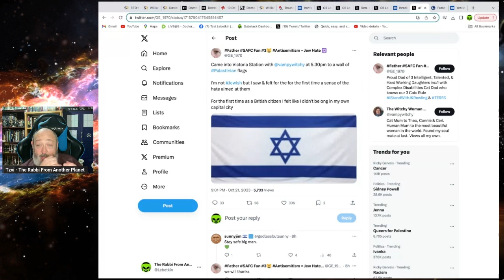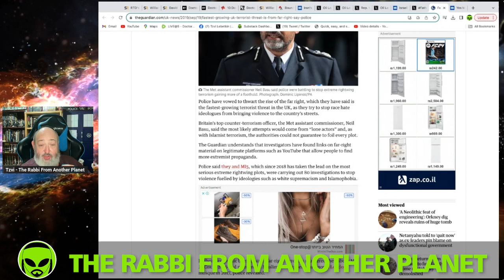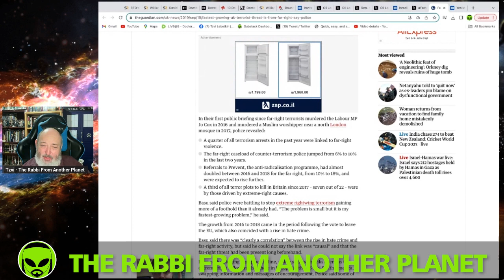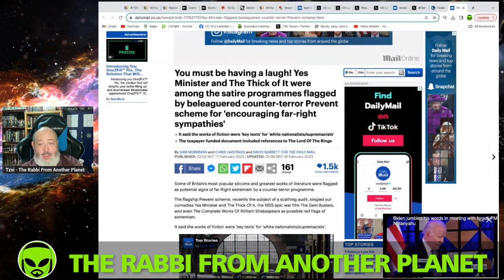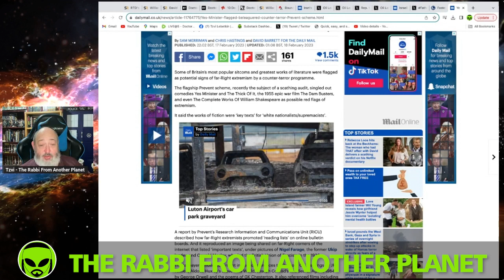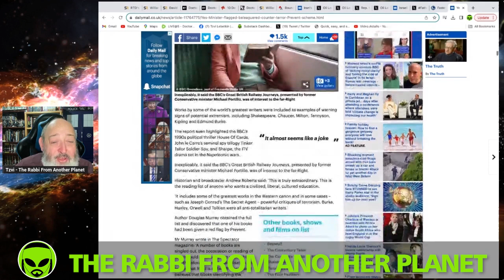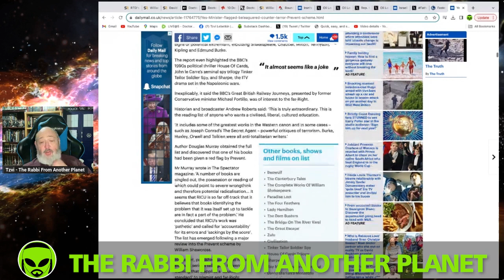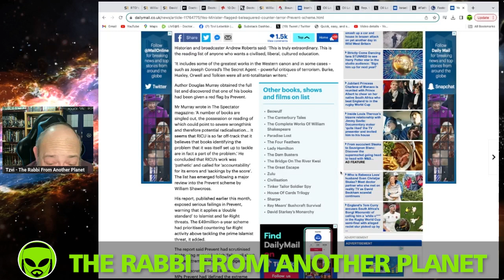The Death of Wester Culture…Erasing Classic Literature, Art, TV and Movies To Make ‘Safe Spaces’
bbc Cancelculture Disney Disneyplus iplayer GoWokeGoBroke TheRabbiFromAnotherPlanet The Rabbi From Another Planet Presents "The Death of Wester Culture…Erasing Classic Literature, Art, TV and Movies To Make ‘Safe Spaces’"

Tzvi Lebetkin
27 HaGeffen st.
Karney Shomron,
Israel 4485500